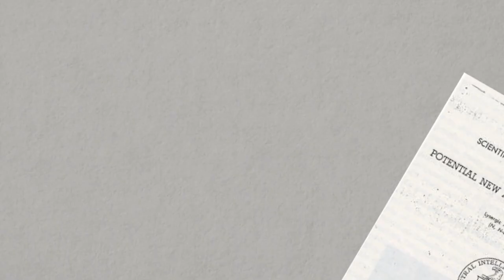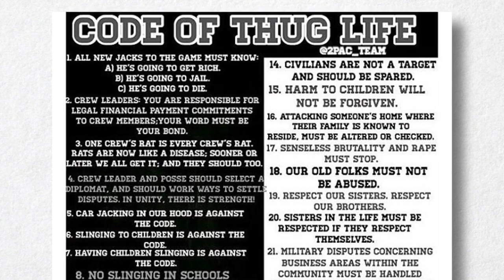Drugs as Weapons Against Us: The CIA War on Musicians and Activists Trailer 2019 Documentary Movie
Trailer for the documentary Drugs as Weapons Against Us: The CIA War on Musicians and Activists.

Drugs as Weapons Against Us presents evidence that the CIA's Project MK-Ultra manipulated musicians and activists to promote drugs for social control, particularly regarding the Civil Rights and anti-war movements. Evidence further supports that intelligence agents murdered some of these musicians and activists when they resisted intelligence manipulations.

DIRECTOR
JOHN POTASH

WRITER
John Potash

STUDIO
Gravitas Ventures

CAST
Ed Opperman
Bobby Seale